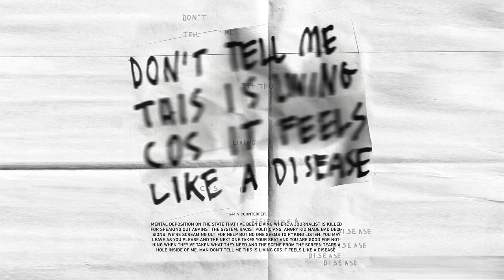COUNTERFEIT. - 11:44 (Audio)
►Follow COUNTERFEIT.

►""11:44"" Lyrics:

Raise your middle finger got to let them know
Feeling dumb from the concussion but about to blow
Got a ticket, got a trigger, got to take this pill
It may be hard to swallow but it just might do you well
You may leave as you please and the next one takes your seat
And you are good for nothing when they’ve taken what they need
And the scene from the screen tears a hole inside of me
Man don’t tell me this is living cos it feels like a disease

Hey
We need to give it up
We need to get it out
We need to tear this place apart
Hey
You need to be afraid of US.

Mental deposition on the state that I’ve been living where a journalist is killed for speaking out against the system
Racist politicians
Angry Kid made bad decisions
We’re screaming out for help but no one seems to fucking listen

I found god in the TV
Theres no hope inside of me

I THOUGHT I FUCKING TOLD YOU
MAN YOU AIN’T SEEN THE LAST OF ME

COUNTERFEIT. #11:44"